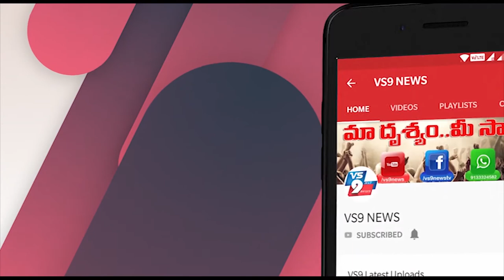వన్ నేషన్-వన్ రేషన్... పేదల కడుపు నింపడమే లక్ష్యం ||VS9NEWS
Watch:
వన్ నేషన్-వన్ రేషన్...
 పేదల కడుపు నింపడమే లక్ష్యం...
ఆకలి.. అది రాజు పేద తేడా చూడదు. ఈ కరోనా టైంలో ఆ బాధ ఇంకా ఎక్కువగా ఉంది. వలస కూలీల వెతలు చూసి కన్నీళ్లు వస్తున్నాయి. వందల కిలోమీటర్లు కాలినడకన ఆకలి దప్పికలతో వెళుతున్న వారి నడక చూస్తే నిజంగా చలించకమానరు.